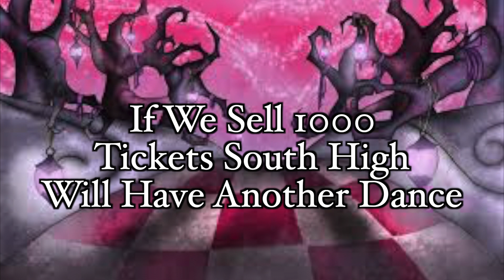Homecoming Promotional Video